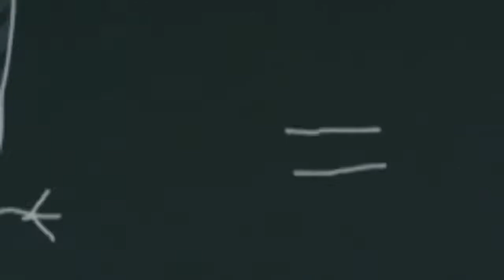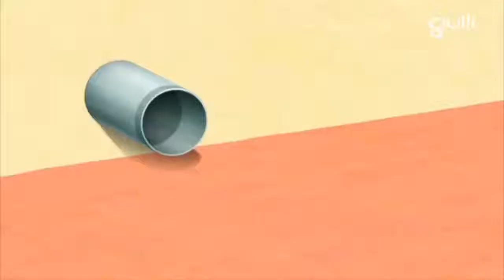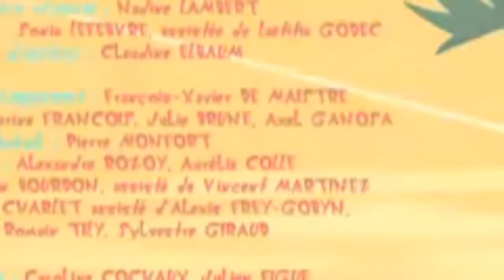Oggy et les cafards / Oggy and The Cockroaches Season 7 /A Very Special Treatment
ο Ογκυ και οι κατσαριδες
Oggy e as baratas
Oggy we tarakanlar
Оггі та таргани
Oggy og kakerlakker
Oggy og kakerlakker
Oggy og kakerlakker